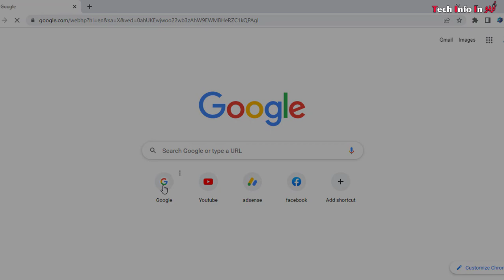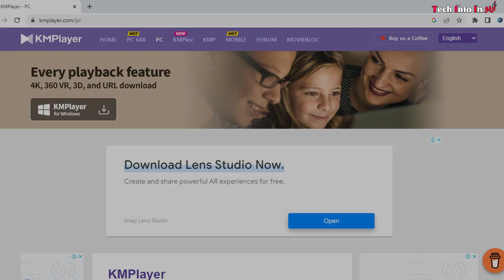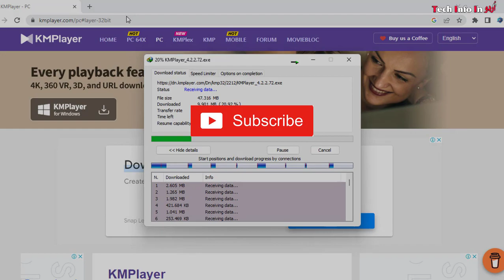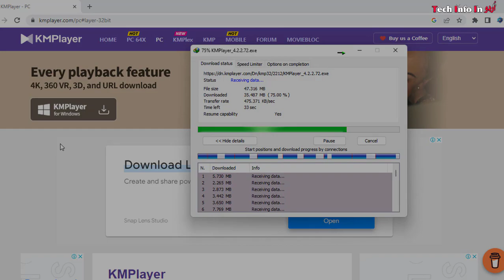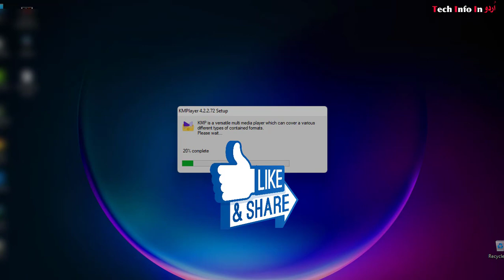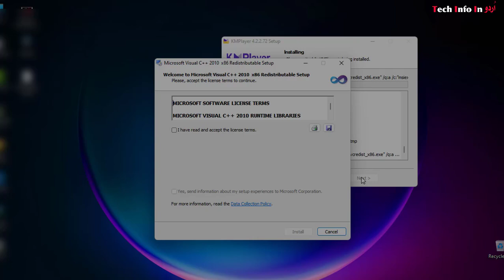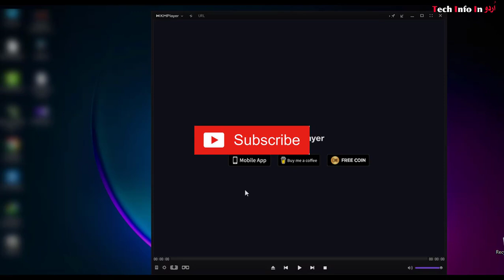km player for pc